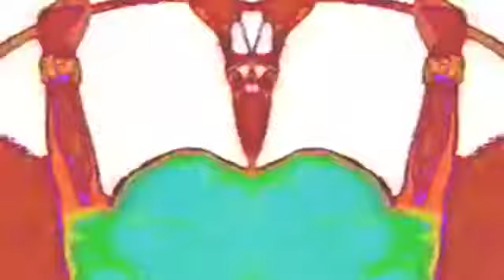DJ Sabrina The Teenage DJ - This Is For The Lovers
Fine spaced out House